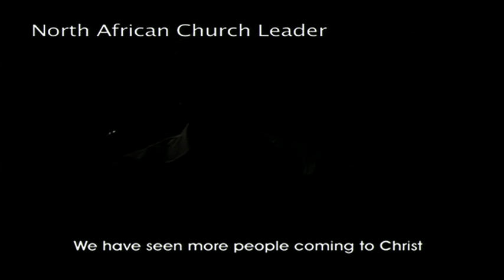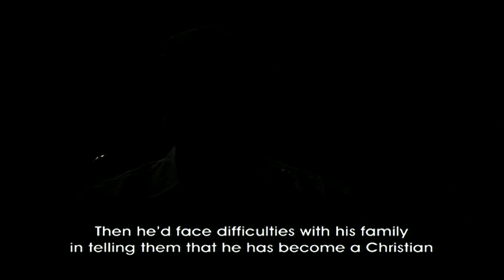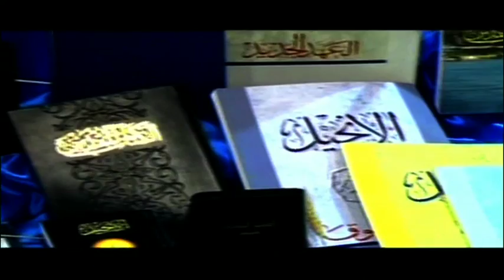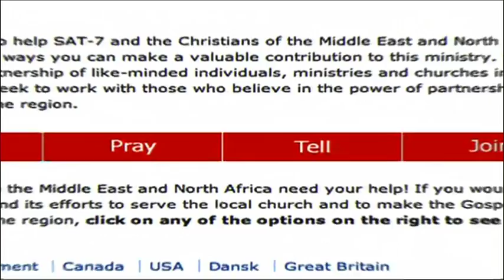Christ in the Souk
Recently in the Middle East and Africa, churches have been growing and experiencing an unprecedented openness to the gospel of Jesus Christ. What has caused this increase? And what are the difficulties and challenges for new believers?